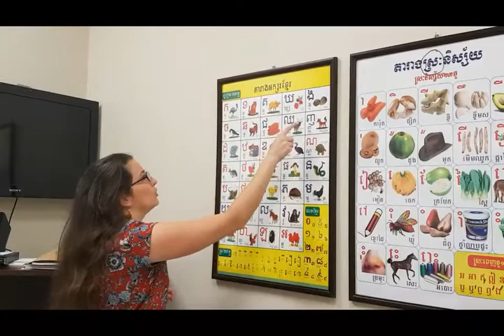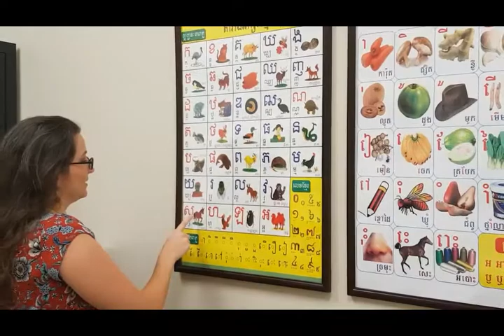Learning Khmer alphabets Khmer language alphabets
Learning Khmer alphabets Khmer language alphabets.Khmer News,Khmer lesson,ASEAN languages,Khmer Cambodian language,Learning Khmer,Khmer ASEAN languages,Learn Khmer Culture,Dara,Reading Khmer script,How to make negative form in Khmer,Not in Cambodian 2020,Use of Negative form in Khmer,Phrases in Khmer 2020,Dara Yin Youtube,Learning Khmer Lesson: Week 01 part 01 Khmer News,Learning Khmer Lesson: July week 01 part 2,How to say Khmer Numbers,Numbers,Khmer Grammar 2020,Khmer numbers 2020,Buddhist monk